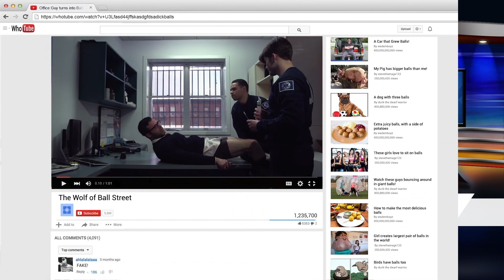Long Island Lights TV Series Trailer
Long Island Lights is a new half hour comedy TV series about an oddball production company, and its hopes to corner the "Hollywood Market" in Long Island. It follows James, a 'stuck in the system' office worker, who after an embarrassing viral video and quarter life crisis, returns to his family home in Long Island where he joins an amateur production company. Key word AMATEUR. As the series develops we find that sometimes a little crazy can lead to unexpected success in the best of ways.